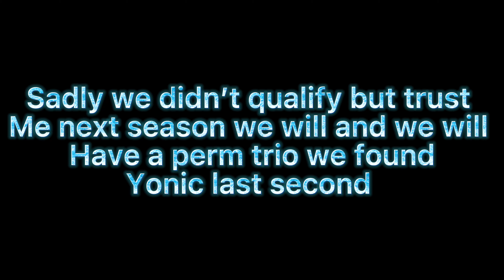Console Champions Cup🎮 (FORTNITE)